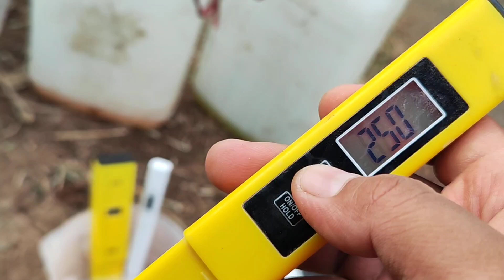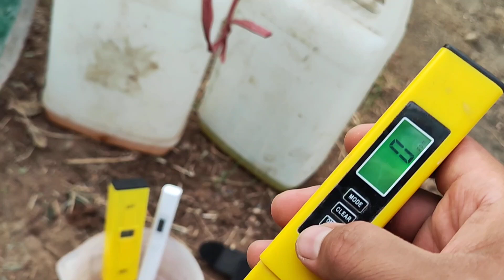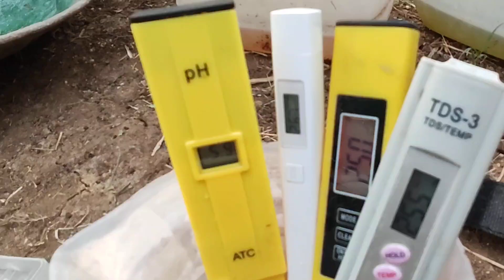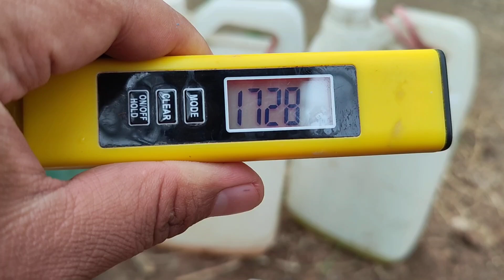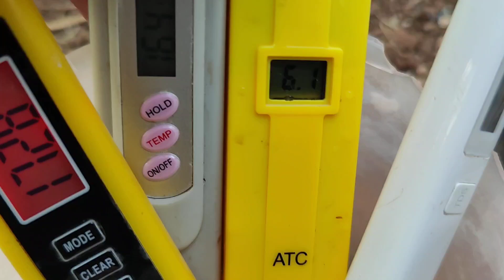TES PH AIR BAKU & AIR NUTRISI HIDROPONIK • TERNYATA PH BERBEDA